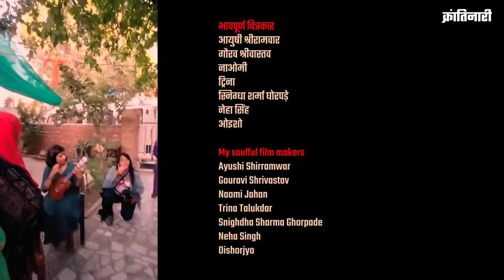KRANTINAARI OFFICIAL MUSIC VIDEO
The track was born out of the detailed observations in the daily life of Krantinaari. “The most important task was to find a topic, it took me sometime to observe the problems. I realised that we are surrounded by problems and at the same time found that it is a chain that is connected and it’s the systematic issue as a whole which is interweaved,” says Krantinaari. While the song speaks the language of justice, equality and unity for women, it is also a word by a woman for a woman and to the women. The track aims at motivating and bringing all the women together to create a harmony between the genders. “Krantinaari” is not just a song but also a documentation of a woman's life in our modern time where the rapper thinks that we are trying to figure life on mars while we haven't been able to achieve humanity on the earth. The matter at hand has been dragged through ages and has reached a state of emergency.

One needs to be consistent and dedicated to the vision they began with. Krantinaari was dreamt in the way its been showcased here, it has taken 1.5 years and many many travel logs to get here. Thankful to each and everyone who is part of this video and Krantinaari's journey.

Songs and lyrics: Ashwini Hiremath a.k.a Krantinaari
Music Producer : RaaKshaS a.k.a Abhishek Shindolkar
Mix Engineer : Joshua Fernandes
Background Vocals: Shilpa Gulhane
Background Artwork : Boomranng Studio
Animation Artist : $hreshth Vyas
Special thanks to Palak Joshi, MC Mawali and the entire Swadesi crew for supporting me at all times.